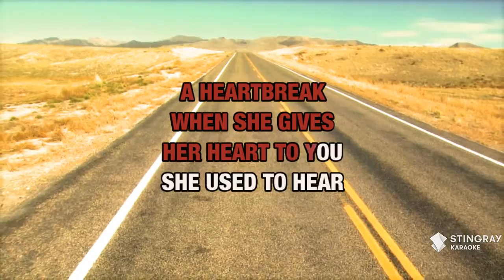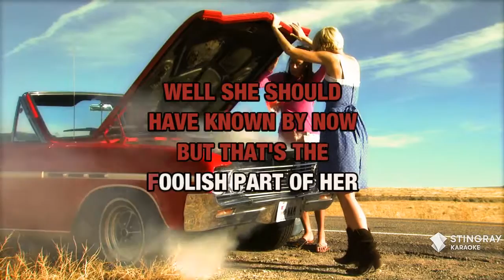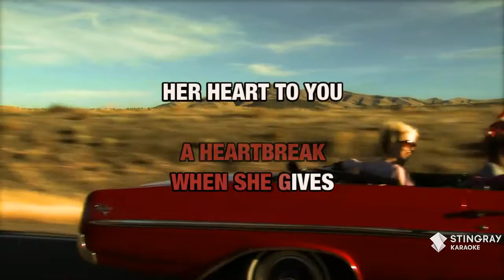Something Of A Dreamer : Mary-Chapin Carpenter | Karaoke with Lyrics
Sing Something Of A Dreamer : Mary-Chapin Carpenter wherever you go with the Stingray Karaoke mobile app.

Or build your own personal karaoke library by downloading an MP4 of Something Of A Dreamer : Mary-Chapin Carpenter from the Karaoke Store